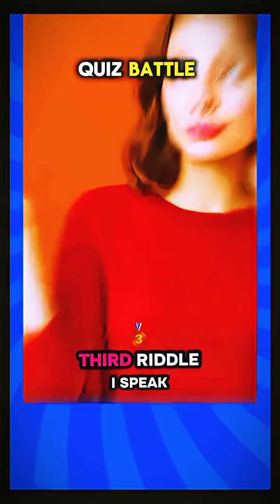English quiz facts game test.